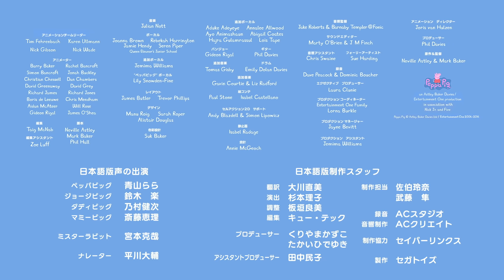ペッパピッグ | Peppa Pig Japanese | シーズン4 エピソード 10 | 子供向けアニメ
ペッパピッグ | Peppa Pig Japanese | XXXX | 子供向けアニメ

ペッパピッグ公式YouTubeチャンネルへようこそ！どんなファンでも喜んでもらえる様に、エピソードやコンピレーションを集めました。ぜひ、楽しんで、登録を忘れずに！

かわいいこぶたの女の子ペッパピッグが、弟のジョージピッグ、パパのダディピッグ、ママのマミーピッグと繰り広げる、思わずにっこりしてしまう楽しい毎日の日常のお話。さあ、今日のお話はなんだろう？

赤ちゃん 英語